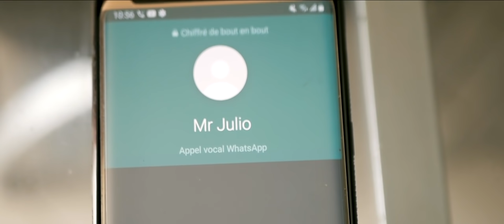Regre lavim| Epizod 14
REGRE LAVI'M From Director & Editor Steeve Bicot. feyton ou tap tann lan. Feyton ki pentire reyalite an janl ye an e anpil anpil leson ap pase ladann. Nan epizod sa Christella a Julio nan kay , Thomas vle plis , ann gade kijan sa pral deroule , nouvo chapit nan vil , gadel wap konprann e pa bliye abonew pouw ret konekte,  swiv feyton an paske ou pral aprann anpil de lavi Christella.

Ret Konekte Fans mwen yo, nap travay pou ou!

Funeral music by Zurda